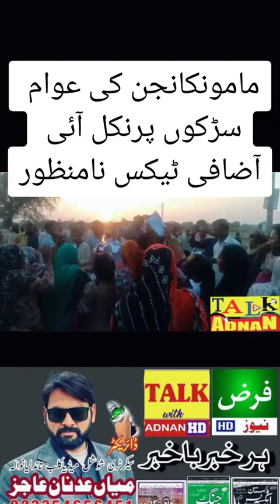بجلی کے بلوں میں اضافے کو عوام نے مسترد کردیا#cricket